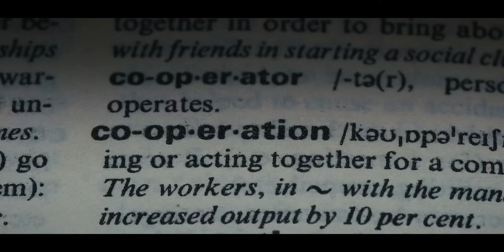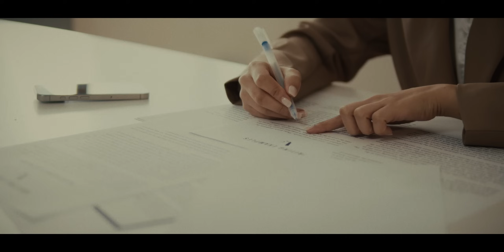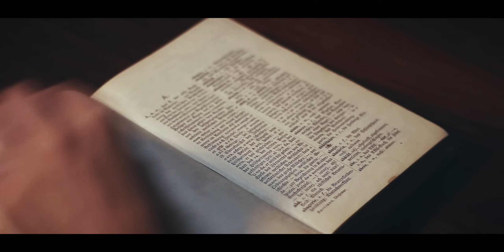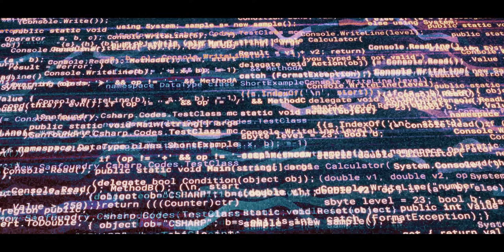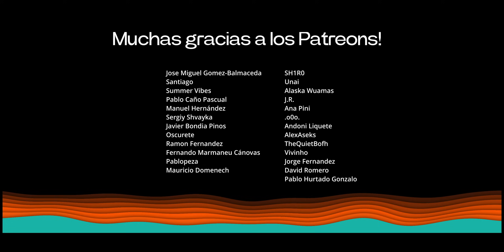¿Meta dice Adiós a los Tokens? BLT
En este video, exploramos un innovador avance en el procesamiento del lenguaje natural presentado por Meta: el Byte Latent Transformer (BLT). Este nuevo modelo tiene el potencial de revolucionar cómo las máquinas entienden y procesan texto, desafiando el sistema tradicional basado en tokens que hemos utilizado durante décadas. A diferencia de los modelos anteriores que dependían de vocabularios predefinidos, el BLT trabaja directamente con bytes, lo que le permite manejar errores ortográficos, variaciones lingüísticas y enfrentar con éxito las complejidades de idiomas como el turco o el ruso.

Actualmente, los modelos de lenguaje enfrentan limitaciones cuando se trata de textos multilingües o informales. El BLT de Meta aborda estos problemas al procesar texto a nivel byte a byte, proporcionando una eficiencia sin igual en el manejo de recursos computacionales y mejorando significativamente su rendimiento en aplicaciones globales y multilingües. Además, el video ofrece una reflexión crítica sobre las posibles desventajas y retos, como los recursos computacionales necesarios y el consumo de memoria, abriendo un debate sobre el futuro del procesamiento del lenguaje natural.

Un enfoque híbrido que combine las ventajas del BLT con la eficiencia de los métodos tradicionales podría ser el siguiente gran paso en el campo de la IA. Si te apasiona la tecnología y su evolución, este video te proporcionará una visión clara sobre la posible dirección de los desarrollos futuros.